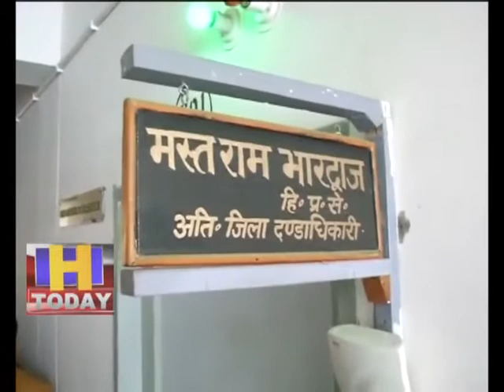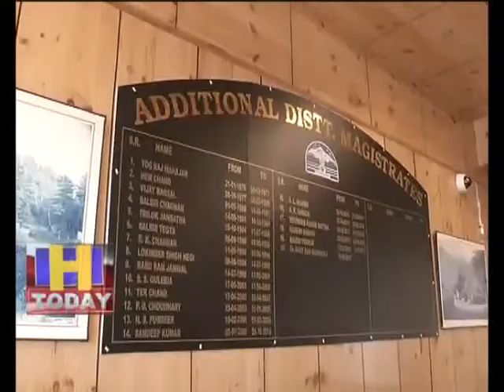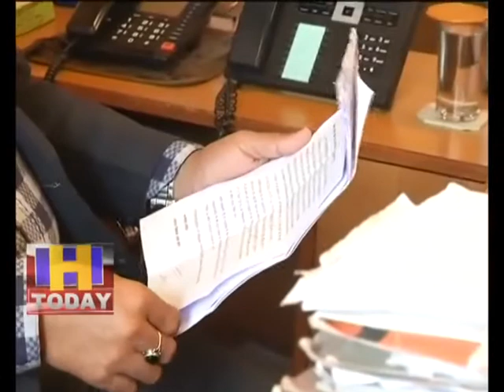28 DEC N 8 जिला कांगड़ा के पंजाब से सटे मंड क्षेत्र में अवैध खनन थमता नजर नहीं आ रहा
जिला कांगड़ा के पंजाब से सटे मंड क्षेत्र में अवैध खनन थमता नजर नहीं आ रहा है।आज मंड क्षेत्र दर्जनों गांवों के लोगों ने जिला मुख्यालय पहुंचकर एडीएम के माध्यम से प्रदेश सरकार को ज्ञापन भेजा। ज्ञापन सौंपने पहुंचे लोगों का आरोप है कि अवैध खनन की वजह से उनका जीना दुश्वार हो गया है।